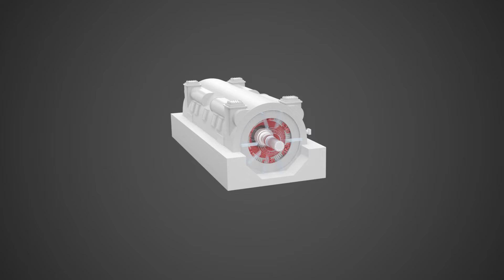VTS 100 FAQ - Do we need to install this measuring chain on both ends of the bars?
VTS 100 - We answer your questions

Get all the latest information and technical tips to better manage your assets by visiting us on the following platforms. 👇